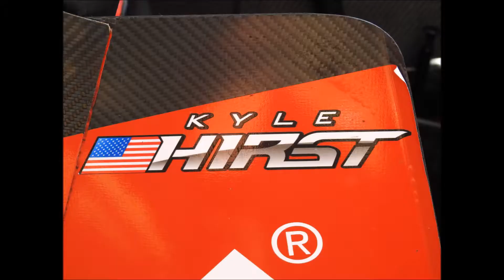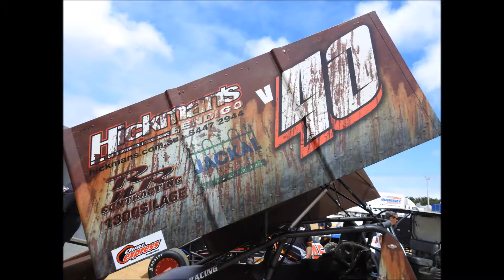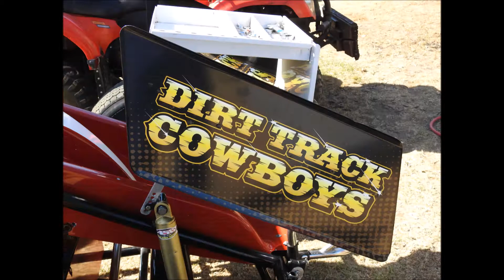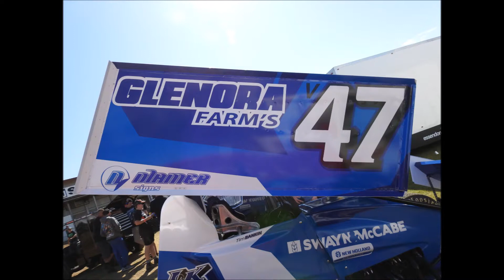Photos from 2015 2016 Speedway season vol 1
Photos from 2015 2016 Speedway season vol 1. these are some of the photos I took I hope you enjoy watching as much as I did taking them.